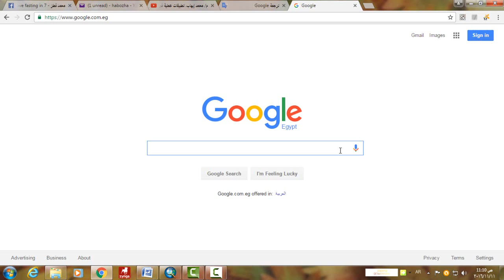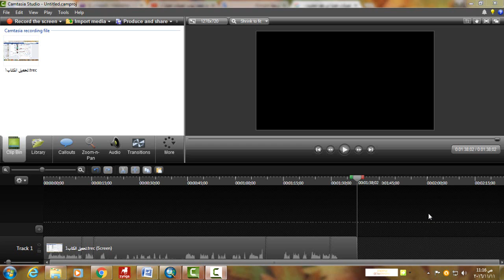تحميل كتاب تطبيقات عملية في نظم المعلومات الجغرافية مجانا